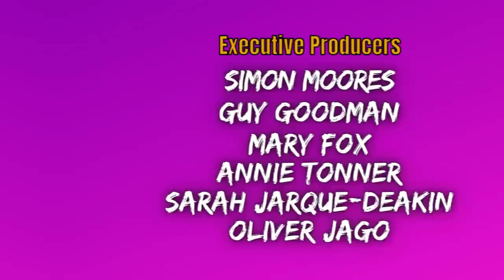Ep77. MAISIE ADAM / Halifax, Horror & Holibobs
A comedian in a league of their own, the brilliant Maisie Adam joins us this week! We chat horror movies, bad holiday tattoos, and, believe or not, golf...

FOLLOW MAISIE: @MaisieAdam

EXECUTIVE PRODUCERS:
Simon Moores
Guy Goodman
Mary Fox
Annie Tonner
Sarah Jarque-Deakin
Oliver Jago

PRODUCERS:
Richard Bicknell
Elle
Richard Bald
Neil Redmond
Victoria Hutchison
Emma Walton
Tim & Dom
David Walker
Rachel R
Anthony Conway
Sadie Cashmore
Claire Owen-Jones
Jess & Nick
Zoë
Sarah & Molly
Cordelia
Raia Fink
Rachel Page
Helen A
Tina Linsey
Graham Marsh
Emily Gee
Amy O'Riordan
Abbie Worf
Kie Web
Matt Sims
Luke Bright
Leah